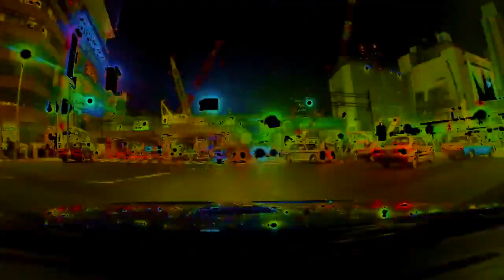Acid House Music Video by Espen Haug on Electribe 2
Acid House underground music video made by Espen Haug on Electribe.  Espen is from Europe and he used the Magic Music Visualizer to make this.

Cool Video! :)